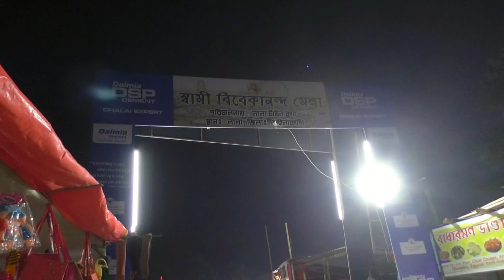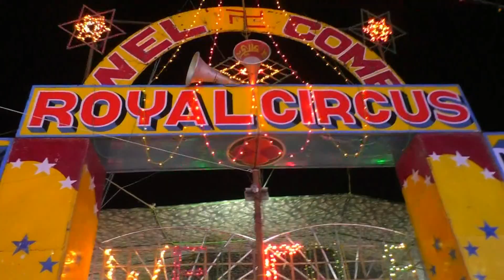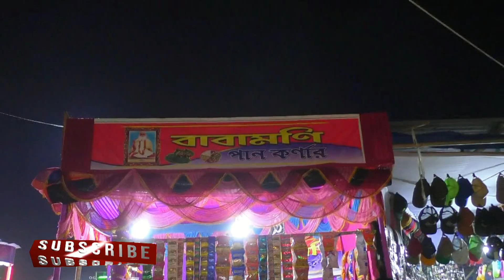Lala Vivekananda mela23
yamna fajana pangthokhi ba Lala mela